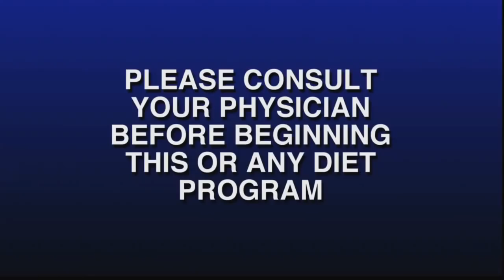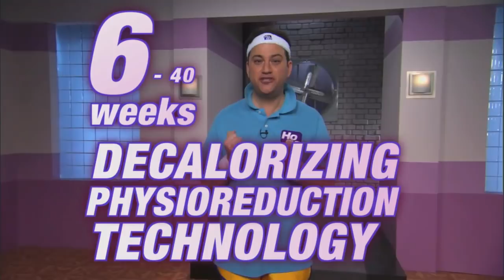Marisa Miller's Hottie Body Jim-Miracle Diet!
See Marisa Miller in this hilarious sketch aired on Jimmy Kimmel Live about the all new Hottie Body Jim-Miracle Diet!